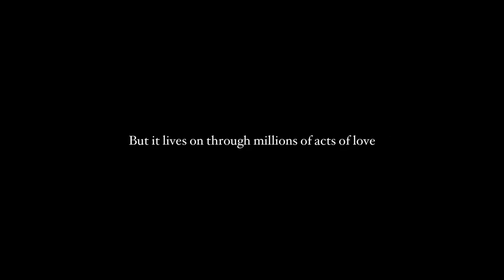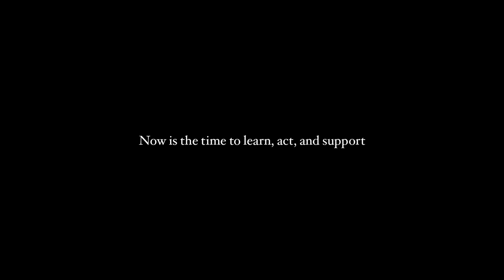AD COUNCIL: The Gentle Giant (Cannes 2023) (Film Bronze Lion)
A great piece of work from R/GA advertising. A beautifully shot short film with a powerful message.